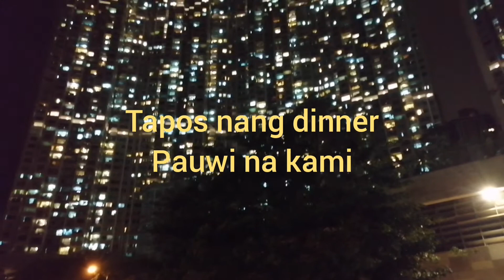SaturdayBonding Just3ofUs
Saturday dinner with my good friends at Lohas.